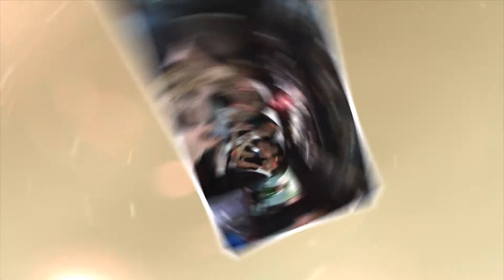WedDemo_Ig&Jul_Videograf_Yury+375296323901